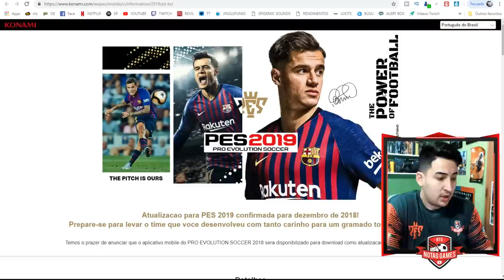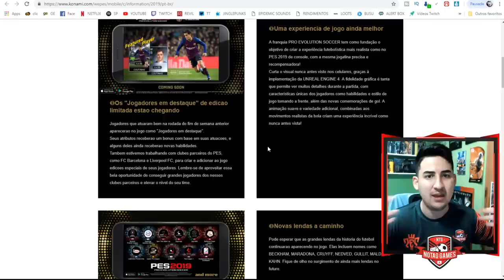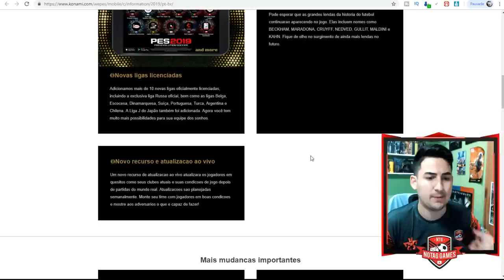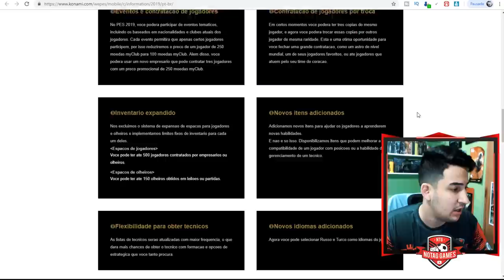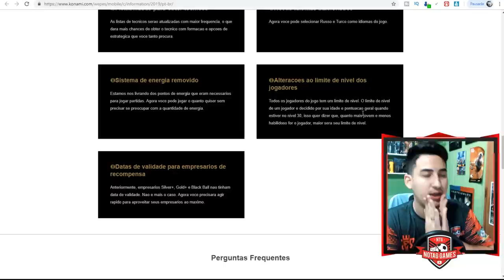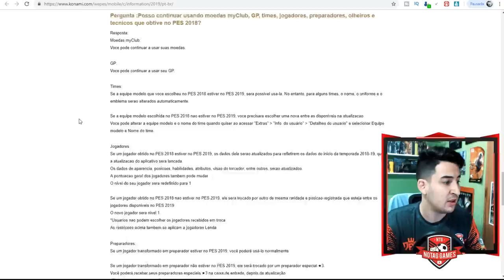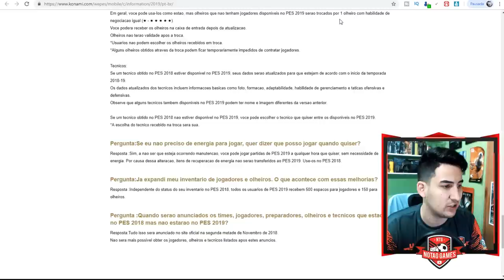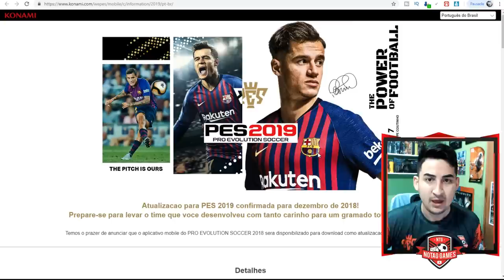PES 2019 MOBILE!!!! SAIU AS NOVIDADES, DATA DE LANÇAMENTO E INFORMAÇÕES!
(Dados acima da loja IGS, com ótimos preços e promoções)

Contatos:
Julinei Nogueira
Face: @studioyoutuber